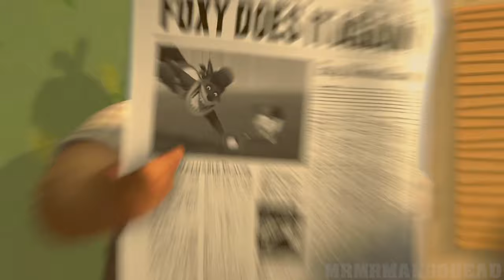Chicken Little but it's just Buck Cluck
In this episode we follow the story of a sad lonely rooster named Buck Cluck. Buck finds himself suddenly separated from reality. We can see the reality he once had through pictures of his once family. How did he get here in this parallel oblivion? To cope with his loneliness, Buck conjures up an imaginary version of his once son. Even though his son is imaginary, Buck still manages to somehow fail as a father. Perhaps this parallel plane is all in Buck's head and is a way of addressing major problems within his life, be it relationships or personality. These failures are eventually addressed and resolved as Buck is forced to confront them. Buck can move out of this hellish state. In the end scene we can actually spot 2 other characters, this shows that Buck is finally out of his mind purgatory. He dances the night away while uttering the words "i'm having fun now", he's finally free from his the oblivion he found himself in. Sadly the his didn't come back though